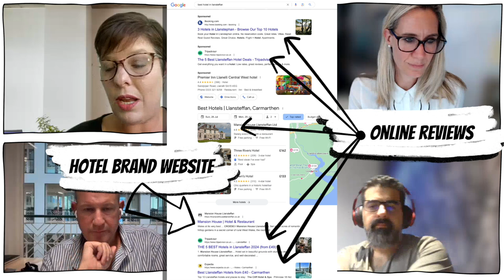Terminator or Toddler: What does AI mean for the hospitality industry?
In Back of House Banter, GuestRevu's Amy Branford chats with leading hoteliers and other hospitality industry leaders about their careers, life lessons, and aspirations.

For this special episode of Back of House Banter, we reunited four industry experts to revisit a popular panel discussion they did at WTM Africa about AI in the hospitality industry. The experts had a candid conversation about the potential of artificial intelligence, exploring its impact on everything from guest experiences to operational efficiency

The panel, comprised of José Soares, Director of IT at The Capital Hotels, Louise Hibbert, Director of IT at SHR, Michael Cowen, CEO of Terraflow.ai, and Amy Branford, Regional Sales Manager at GuestRevu, challenged conventional wisdom and provided practical (and occasionally R-rated) advice for hoteliers navigating the rapidly evolving AI landscape.